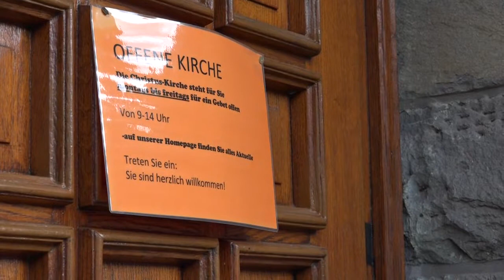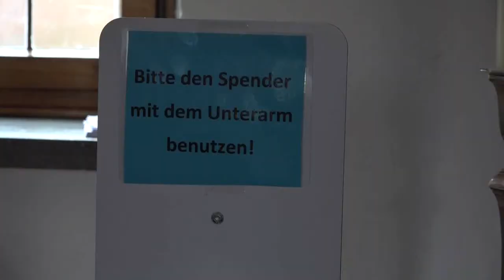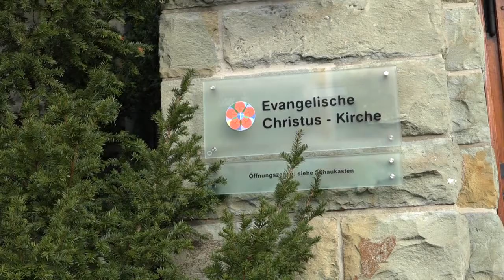Evang. Kirchengemeinde in Dülmen lädt zu Gottesdiensten ein.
Wegen der geringen Inzidenz im Kreis Coesfeld führt die ev. Kirchengemeinde ab dem 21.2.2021 wieder Präsenzgottesdienste durch.